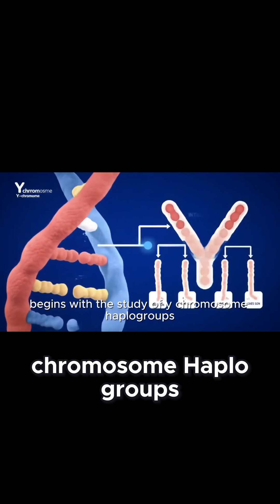Tracing Slavic Roots The Power of Y Chromosome Haplogroups Explained!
Explore the genetic markers that unlock the secrets of Slavic ancestry! This clip reveals how Y chromosome haplogroups trace ancient migrations and identity formation. A must-watch for anyone curious about genetics and history, it combines science with storytelling to keep you hooked. Don’t miss out—share and enlighten your friends!

The journey to unravel Slavic origins begins with the study of y chromosome Haplo groups, genetic markers transmitted exclusively from father to son. These markers are invaluable for tracing paternal lineages and ancient migration patterns. Upload group R 1 a has a vast geographical distribution extending from Scandinavia and central Europe across Eurasia to South Asia. Among Slavic peoples it is found at high frequencies Over 57% of Poles, 40 to 65% of Ukrainians and 45 to 65% of European Russians belong to this Haplo group. It's deep roots in the European Mesolithic are notable being characteristic of eastern hunter gatherers as early as 10,000 BC in regions such as Northwestern Russia and Karelia. R 1 a is also strongly linked to significant Bronze Age cultures such as the Corded Wear and fatiana vo cultures where it was predominant.